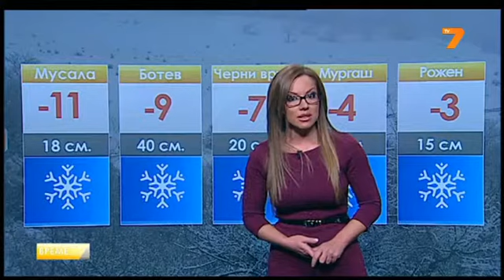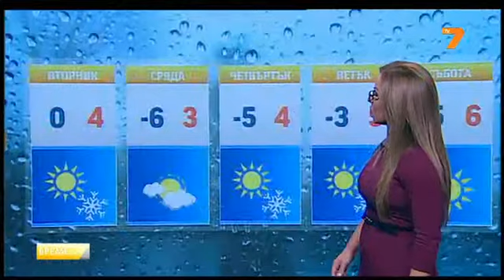TV7 Weather forecast Bulgaria - 09.12.2013 (19:25h)